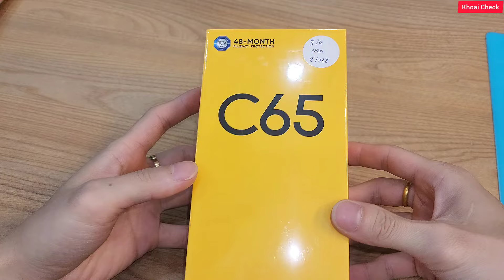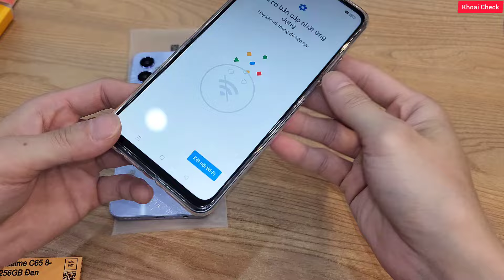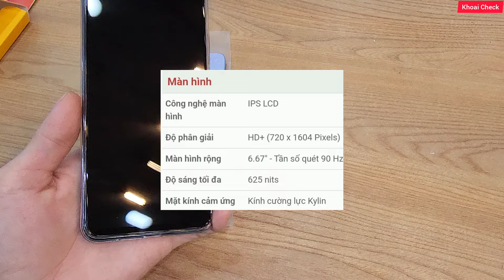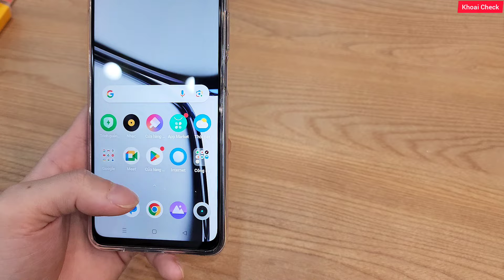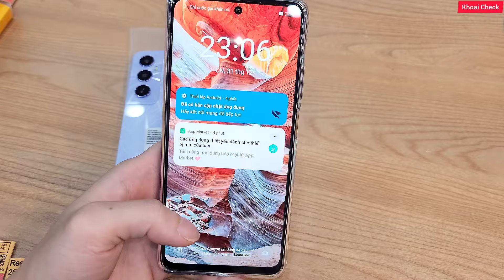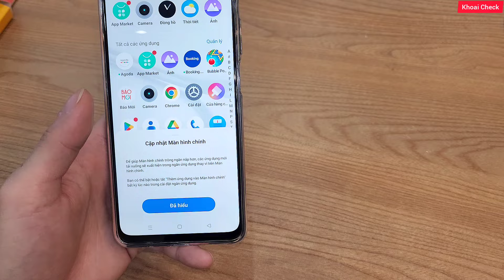Đánh Giá Nhanh REALME C65 Mới Ra Mắt Tại Thế Giới Di Động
đánh giá nhanh REALME C65
- Cần tư vấn tivi, máy giặt, tủ lạnh, điều hòa, máy lọc nước, điện thoại, laptop. đang kinh doanh tại thế giới di động và điện máy xanh alo em nhé ( 1 số duy nhất ) giao hàng toàn quốc

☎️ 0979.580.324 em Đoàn